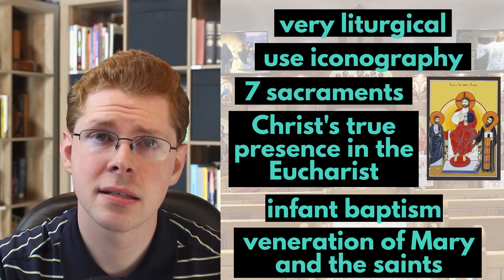Oriental Orthodox Explained in 2 Minutes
Oriental Orthodox churches include the Coptic and Armenian Churches. Often forgotten by those in the West, these churches have many distinct beliefs. This video tries to take the subject on in a measly two minutes.